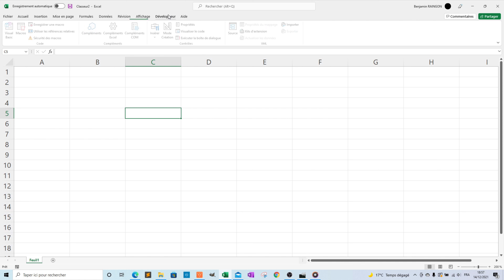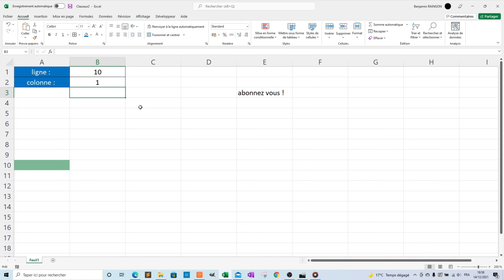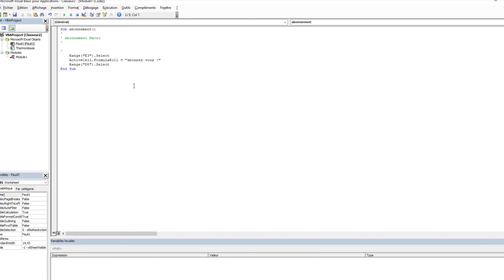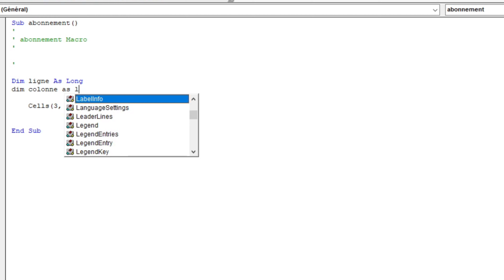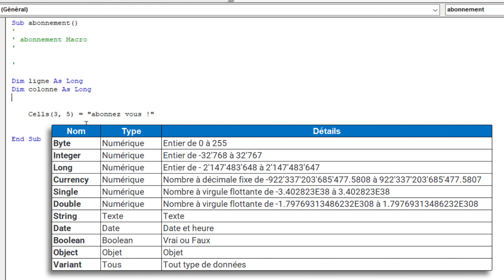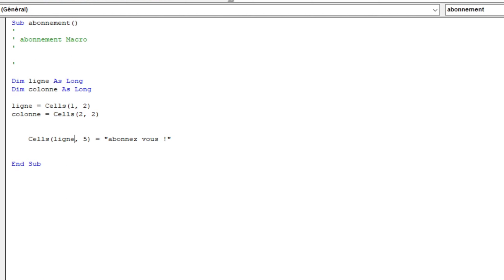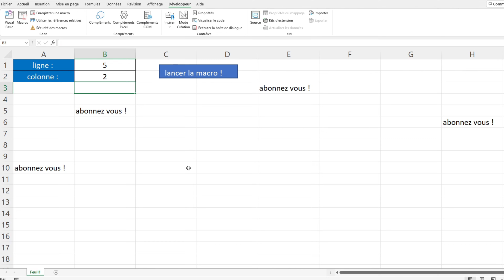VBA-05 Les variables en VBA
Que vous ayez besoin d'aide pour vous former, ou pour développer un outil complexe en VBA, je peux vous aider. Rendez-vous sur mon site internet

Dans cette vidéo, nous nous intéressons aux variables dans VBA. C'est un chapitre particulièrement important de l'apprentissage car les variables sont l'un des éléments de base pour injecter notre intelligence dans notre code.